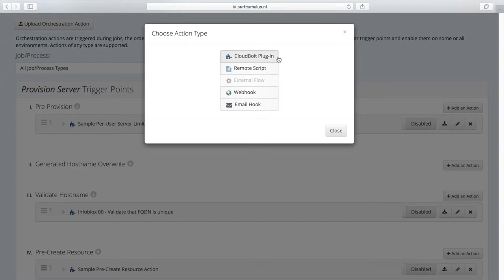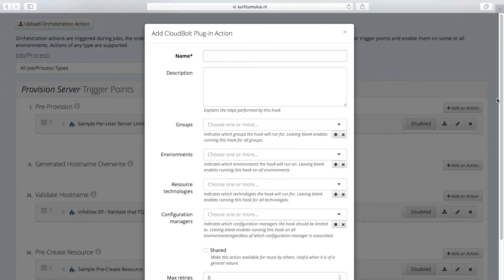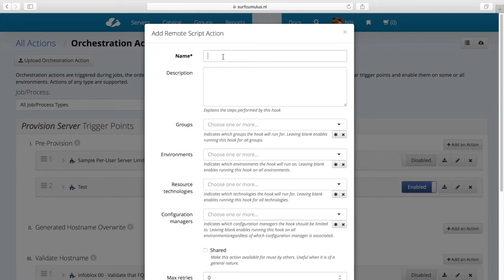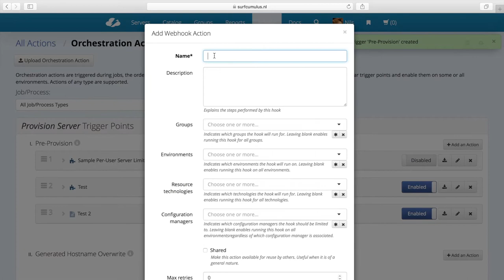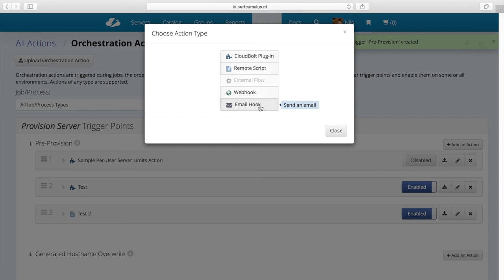CMP 7: Hooks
In deze video gaan we in op de mogelijkheden van hooks in het Cloud Management Portal (CMP) van SURFcumulus. Dat zijn punten in het bestelproces waarin je extra functionaliteiten kunt toevoegen, zoals het sturen van een e-mail. Dit komt van pas als er binnen je instelling processen zijn die een vaste vorm hebben.